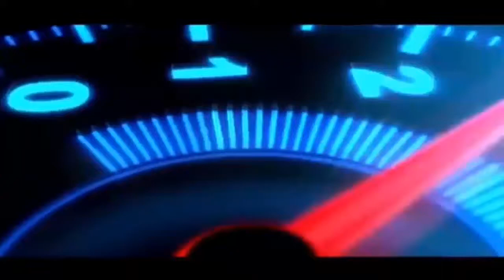FOOT STEP ELECTRIC TOYOTA ALPHARD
Pemasangan Foot Step Electric pada mobil TOYOTA ALPHARD.

Alamat : Jl. Brigjen Hasan Kasim Blok B No.4, Bukit Sangkal, Kec. Kalidoni, Kota Palembang, Sumatera Selatan 30163
Jam buka: Buka 09.00 ⋅ Tutup pukul 17.00
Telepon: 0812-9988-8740